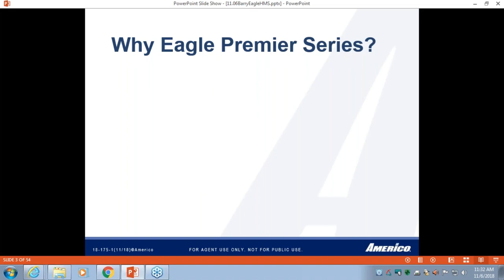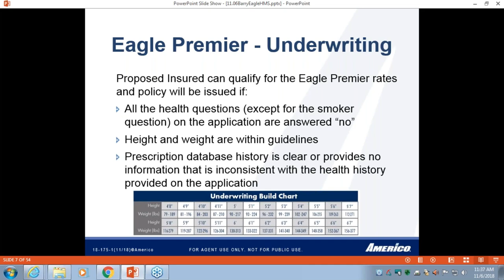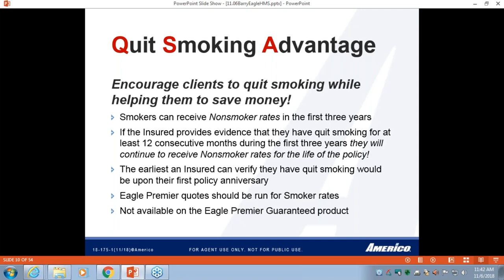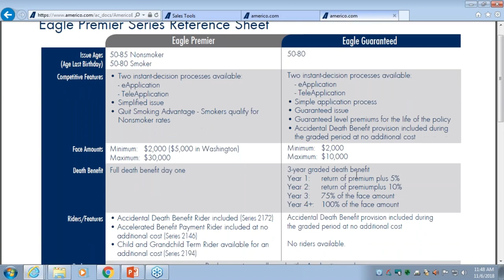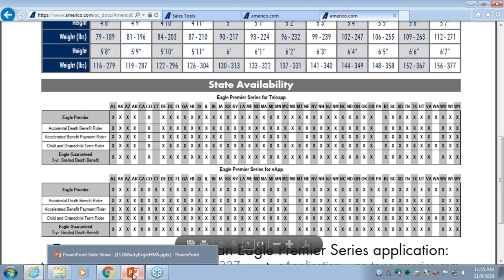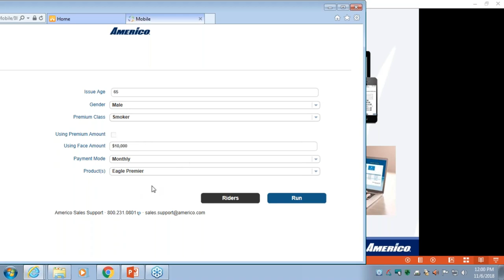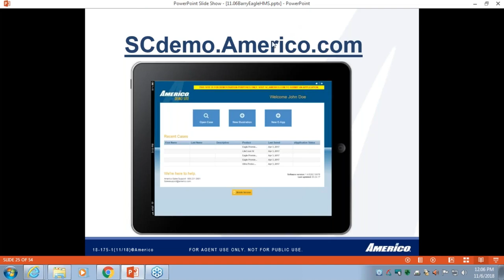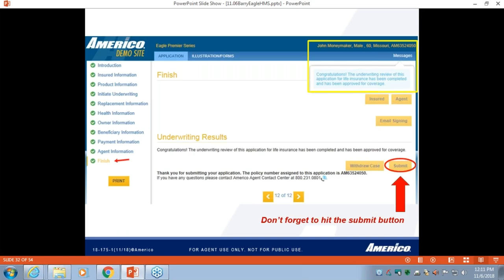Americo Eagle and E-app training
Learn about their final expense product and how to write tele-sales. We use this product for our free final expense live transfers and free final expense leads.
for more information.